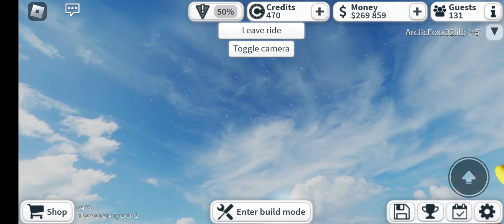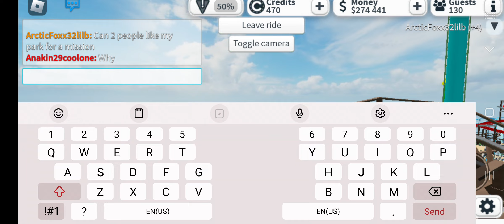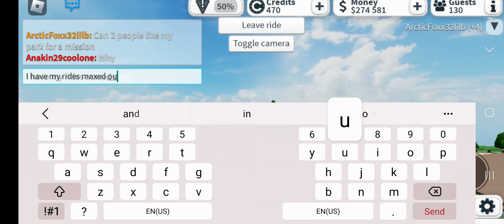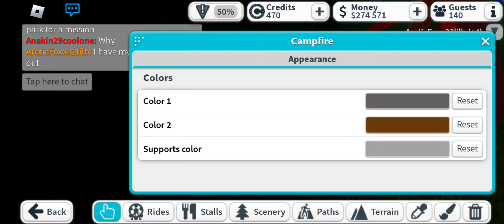Problems and good ideas 💡 in one video